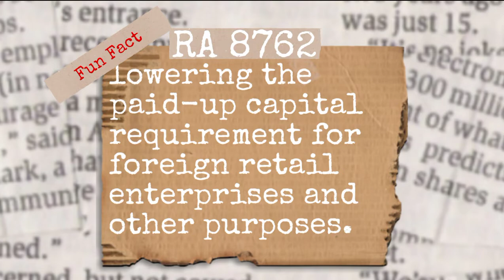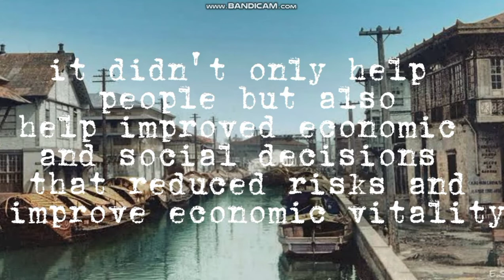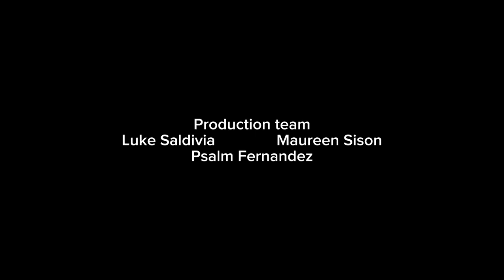Lore Automation:Joseph Estrada Contribution Documentary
Ashanti Teves
Dylan Camisura
Gemma Dominisac
Gwyn Morata
Karen Cabebe
Psalm Fernandez
Luke Saldivia
Maureen Sison